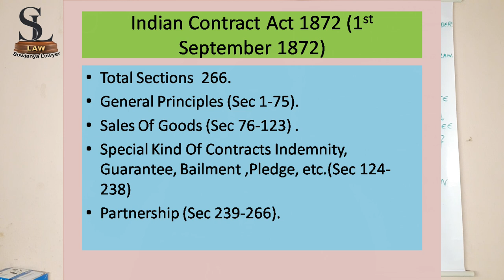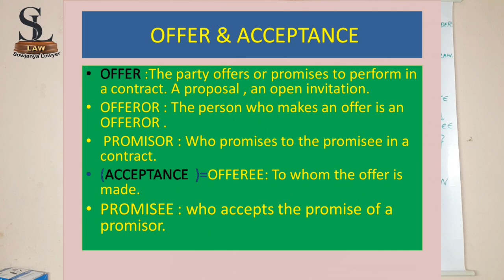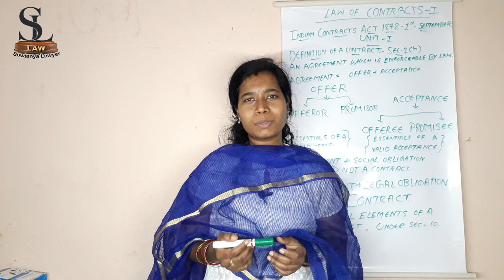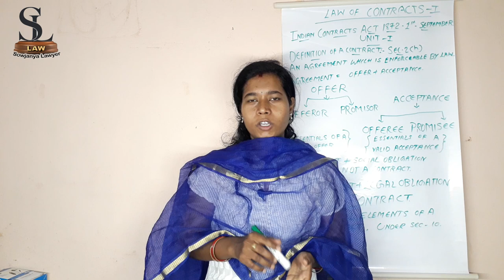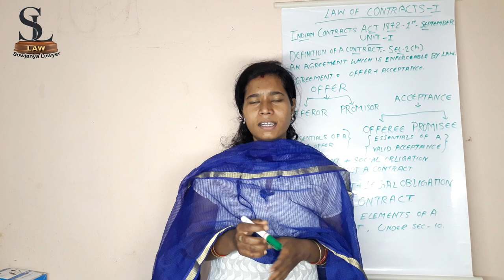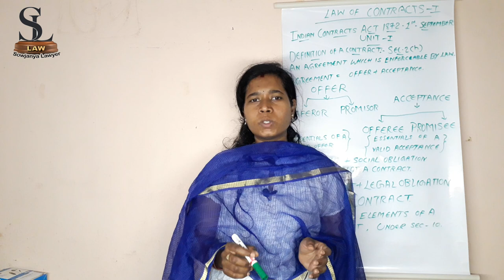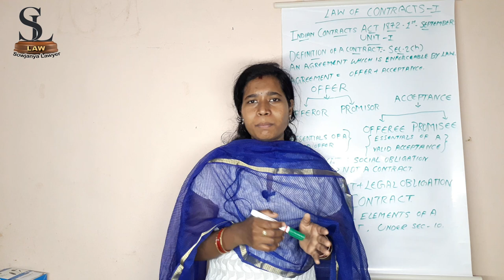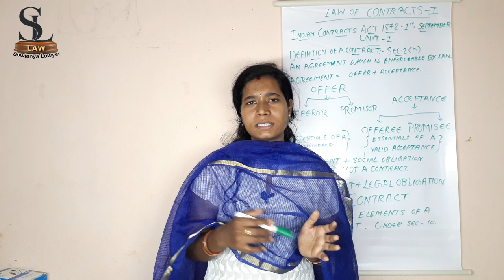definition and essential of contract law class in Telugu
in this video i started the 1st semester classes of LLB 3ydc paper 1 Law of contract -1 unit -1 definition and essential elements of a valid contract explained in Telugu
*Regards*
Sowjanya Lawyer types of contracts law in telugu

-~-~~-~~~-~~-~- best advocate in Hyderabad
free legal advice online  best lawyer in Hyderabad india i'm Sowjanya M, Advocate from Hyderabad, Telangana Stata, INDIA.
i handle the cases of civil and criminal matters from only Hyderabad location.
Civil matters like family related cases, property transfer cases,etc, i will give free legal advice and legal help for your queries.
industrial dispute matters, consumer forum cases,
in criminal matters like Bail, cheque bounce cases, etc, i will give free legal advice and legal help for your queries please do comment your question i will make video on that or i will reply to it.
videos of my channel are based on the Indian Law , Legal rights , employees related video on gratuity , law classes of LLB 3 years Degree course explained in telugu.  Classes on law of contract.
Kinds of Gift deeds, Drafting of deeds , land registration process and details to know before the registration of land, mutation ,etc.,